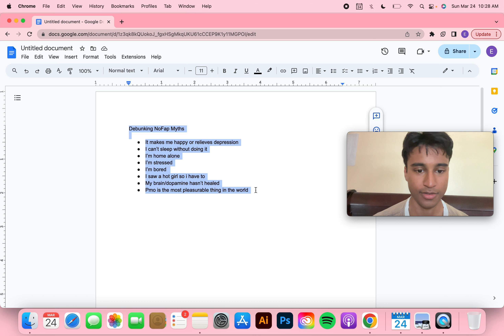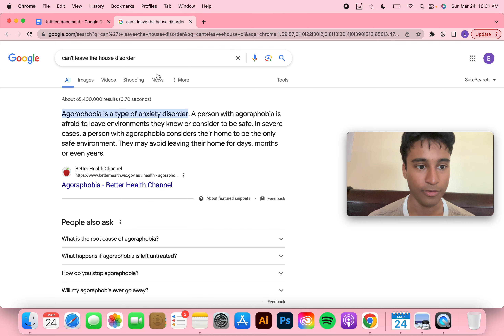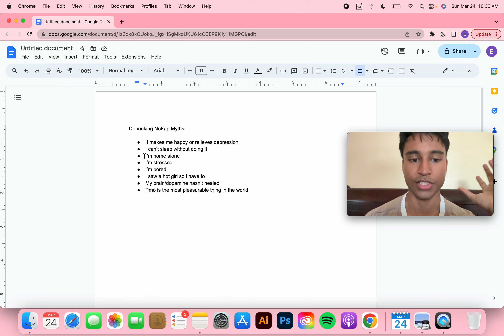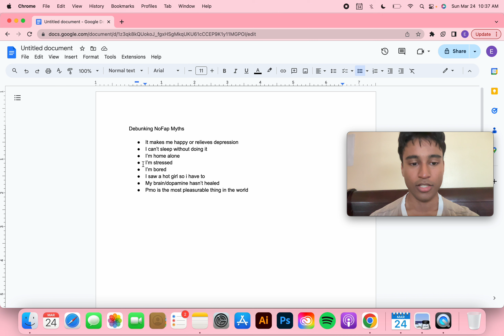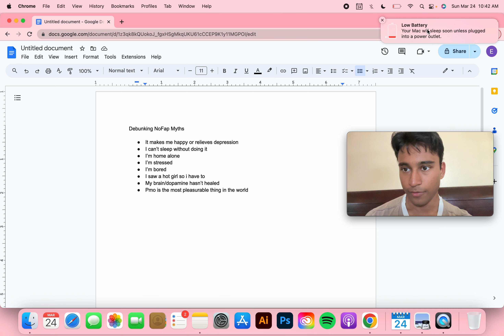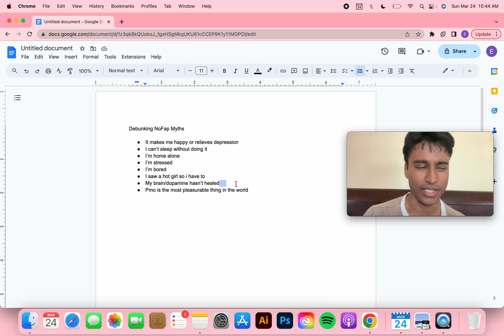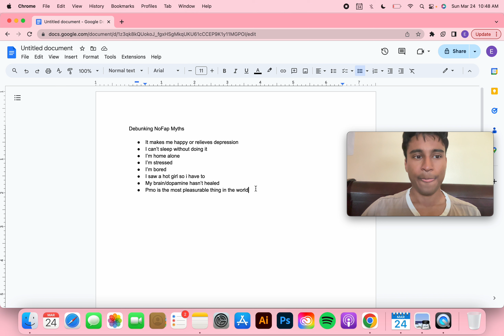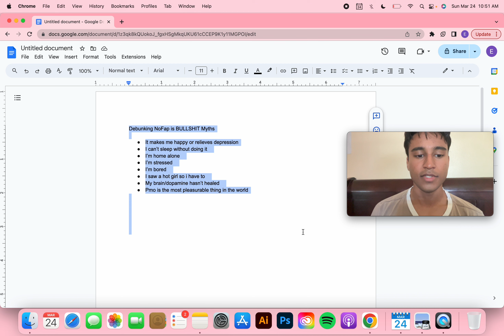Debunking NoFap Myths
In this video I talk about the idea of NoFap and its approach to combating porn addiction. We explore the possibility that the NoFap movement, despite its good intentions, might actually be making the journey to overcome porn addiction more challenging than necessary. This video aims to provide viewers with a clearer understanding of porn addiction, debunk common NoFap myths, and offer concrete advice on how to stop porn addiction in a more effective, and less complicated way.

Quit any addiction with this book (The Freedom Model):
To get the freedom model ebook steps: go to app store, search freedom model, download, then open the course, and finally download "the freedom model for addictions" ebook.